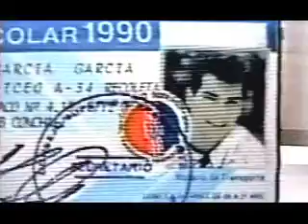Film Trailer Johnny 100 Pesos en ingles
Pelicula dirigida por Gustavo Graef Marino